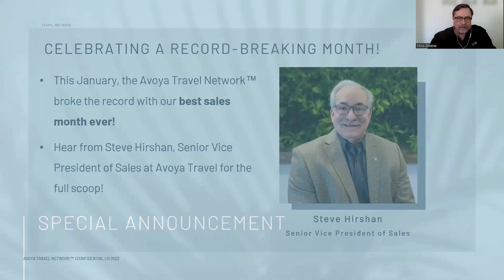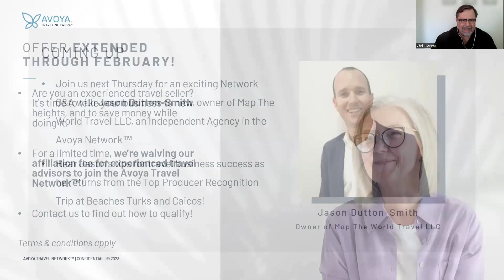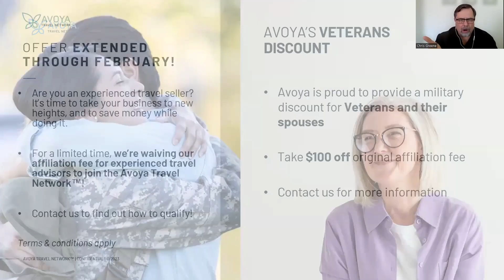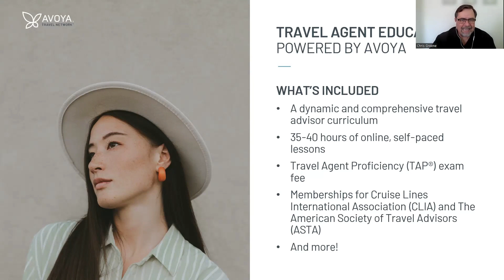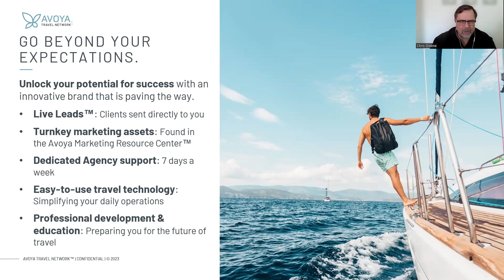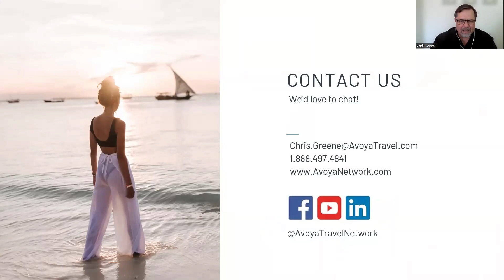Celebrating a Record-Breaking Month with Steve Hirshan, Senior Vice President of Sales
WOW, was January an extraordinary start to 2023 for the Avoya Travel Network! This past month, the Avoya Travel Network broke the record with our best sales month ever, and we’ve given you the inside scoop of how it happened exclusively on On Deck With Avoya: Your Weekly Travel Update. Hear from Steve Hirshan, Senior Vice President of Sales at Avoya Travel, speak to this exciting time!

Thinking about starting your own successful travel business? Now’s the perfect time! We’ve helped thousands of entrepreneurs build successful travel businesses, and soar within this exciting industry. We love what we do, and that’s to help you do what YOU do best: sell unforgettable experiences.

Chapters
0:00 Intro
1:24 Special Announcement from Steve Hirshan, SVP of Sales
33:54 Coming Up
10:35 Agency Affiliation Promotion - EXTENDED
11:24 Veterans Discount
11:44 Travel Agent Education Powered by Avoya
12:48 Our Resources
13:33 Follow us on Social!
13:58 Contact Us